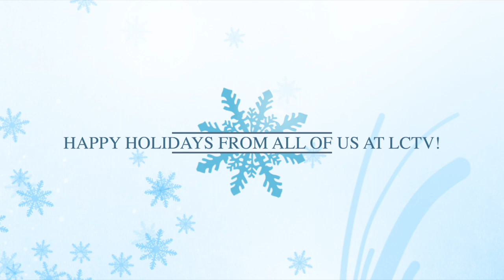2023 Lynn,MA Christmas Eve Parade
LCTV’s coverage of the 2022 Christmas Eve Parade for the City of Lynn. This 20+ mile parade loops around the whole city and features festive floats, mascots, and more!

To view the route the parade takes annually, and what special holiday programing we played on Christmas, please